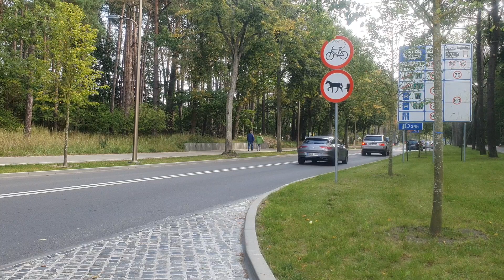Linia 8 [KA ŚWINOUJŚCIE] Wojska Polskiego/Granica - Kapitanat Portu #35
Teraz powrót z granicy Polsko-Niemieckiej na Kapitanat Portu, który trwał trochę dłużej ale myślę, że znowu nie wyszło źle :)

Trasa/Przystanki:
-Wojska Polskiego/Granica
-Wojska Polskiego/Bałtycka
-Wojska Polskiego/Roosevelta
-Wojska Polskiego/Dworzec UBB
-Słowackiego/Orkana
-Słowackiego/Gierczak
-Rusałka
-Chopina
-Centrum
-Plac Kościelny
-Port
-Prom
-Kapitanat Portu

Ozi_Szczecin